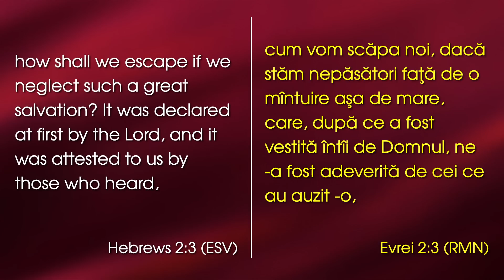Eu mic, mântuirea mare - Lazăr Gog